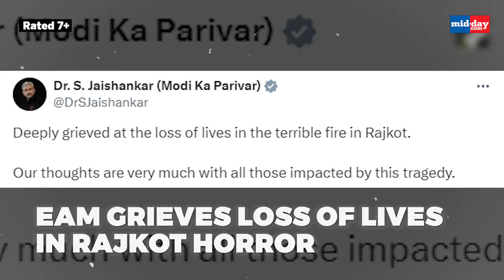Gujarat Fire Mishap: PM Modi Expresses Grief Over The Loss Of Lives In The Tragic Fire Accident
On the 25th of May a tragic incident happened in Gujarat. A massive fire broke out at a gaming zone in Rajkot that took 27 lives including children. The family members of the deceased were seen mourning the loss of their loved ones at the TRP game zone. Prime Minister Narendra Modi expressed grief and condoled the loss of lives in the fire through a post on X. Meanwhile, Gujarat government informed an SIT to investigate the matter. SIT Head Subhash Trivedi said that a detailed probe will be conducted and responsible persons will be identified. Following the massive fire incident, Gujarat Chief Minister Bhupendra Patel arrived at the incident site on May 26. CM Bhupendra Patel took stock of the situation and rescue operation. Gujarat Home Minister Harsh Sanghavi was seen briefing the CM about the ongoing rescue operation. Notably, the death toll in the fire tragedy at the gaming zone reached 27, and one person is still missing. Two people, including the owner and manager of the TRP game zone in Rajkot, have been taken to a police station for interrogation. According to officials, the fire broke out at around 4.30 pm. A rescue operation for the same is underway.